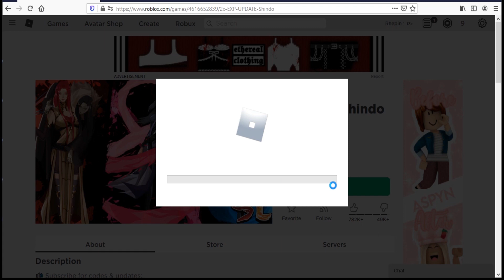Roblox Shindo Life New Codes March 2021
New codes for spins in Roblox Shindo Life.

Redeem it fast before its expired